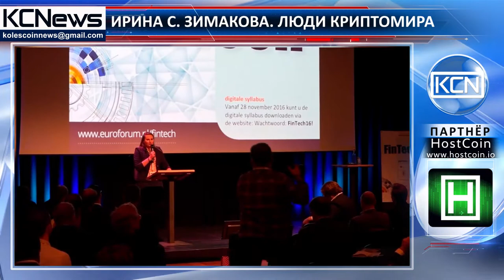Люди криптомира - Ирина C. Зимакова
Знакомьтесь, Ирина C. Зимакова - эксперт в финансовой сфере, энтузиаст блокчейн и финтеха. Она получила образование в нескольких институтах, среди них: Университет прикладных наук в Лейдене (Leiden University of Applied Sciences), Массачусетский технологический институт (Massachusetts Institute of Technology) и Университет Никосии (University of Nicosia). Ирина начала  профессиональную деятельность стажером-помощником по маркетингу в финансовой компании KEGA Group. Сфера её профессиональных интересов и далее была связана с отраслью финансов и банковским делом. Сейчас Ирина является соучредителем, главным операционным директором Международной федерации блокчейн (International Blockchain Federation) и Международной федерации финтех (International FinTech Federation), Президентом и послом(Digital Ambassador) в цифровом агентстве Диджитал Эмбаси (Digital Embassy).